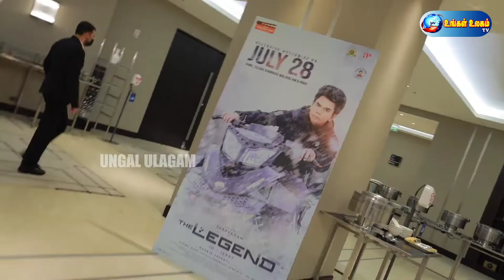THE LEGEND MOVIE TEAM PRESS MEET FUNCTION